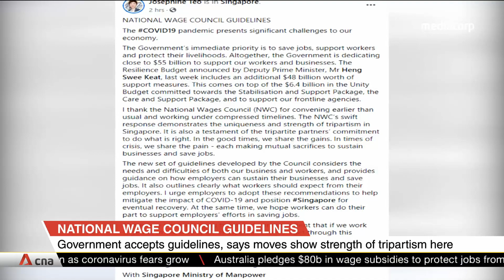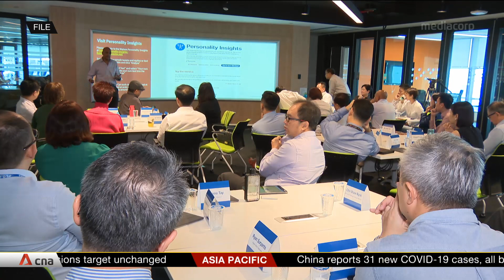Government accepts National Wages Council's guidelines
The Government has accepted the National Wages Council's guidelines. It said the NWC's swift response is "testament to the strong foundation of tripartism" in Singapore. Separately, Manpower Minister Josephine Teo said in a Facebook post that the moves demonstrate the tripartite members' commitment to do "what is right".